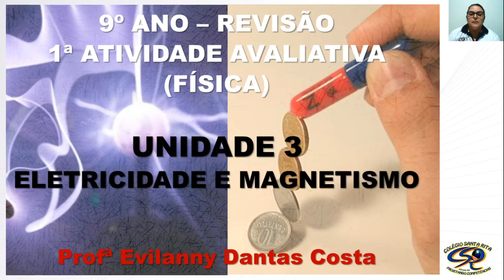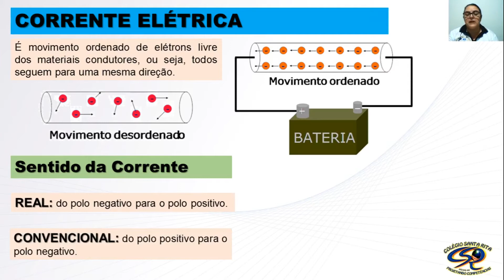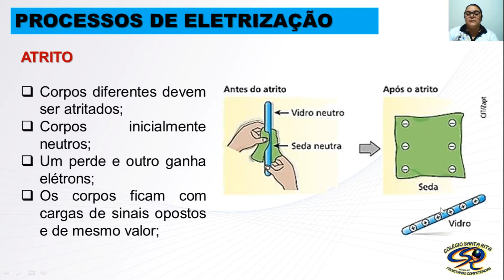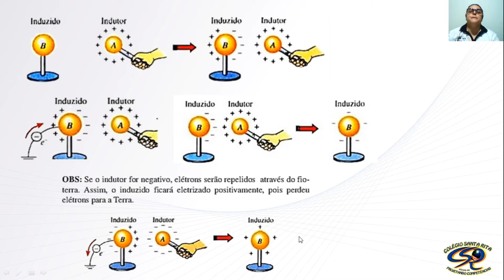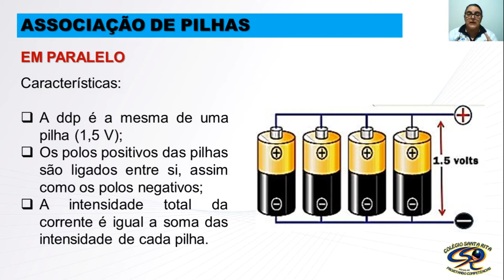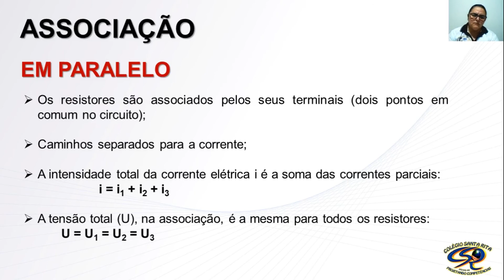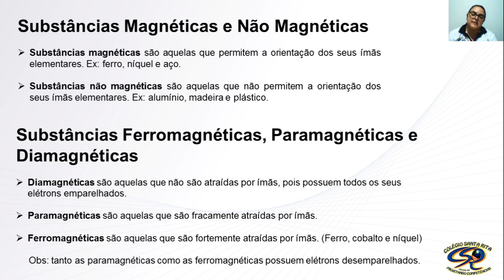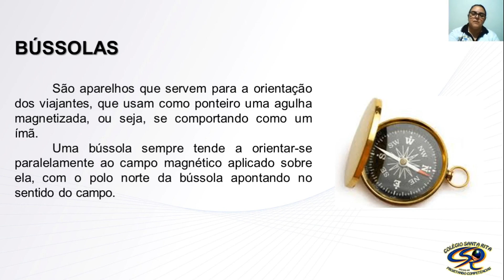9º ANO - 01-06 - REVISÃO DE FÍSICA